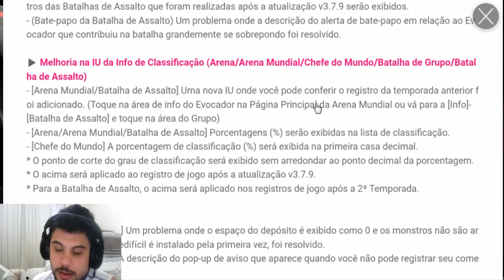NOVOS DESAFIOS E SÓ PRÊMIOS TOP!! ATUALIZAÇÃO 3.7.9!!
Canais dos Brothers:

CANAL DO MARDS